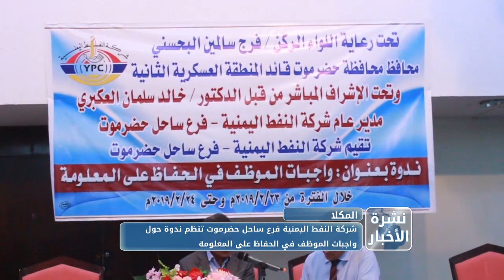نشرة الأخبار من قناة_المكلا 23 فبراير 2019م